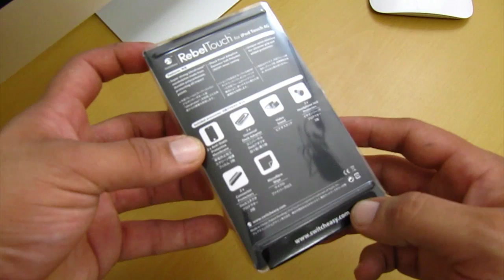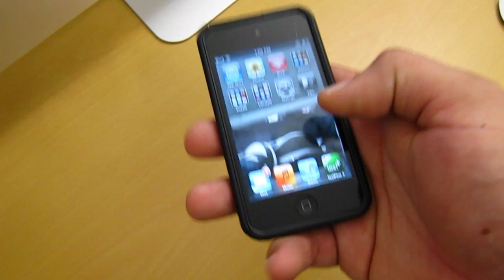SwitchEasy RebelTouch For The iPod touch 4g